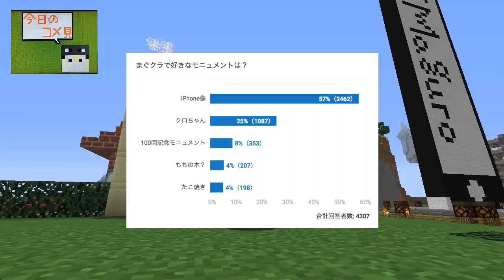【かける氏回路無双】まぐにぃのマイクラ実況#471：鯖村マルチの軌跡 3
気づけば神（もどき）クラフターなまぐにぃがお送りするマインクラフト実況動画でござい。
右上「iボタン」は必ず見てちょ。

【今日の献立】
コメ見 0:55
手直し 2:17
本ネタマルチ 3:25
祈願 18:20
おしゃべり 18:38
最後のアレ 21:03

【マルチメンバーのチャンネル】